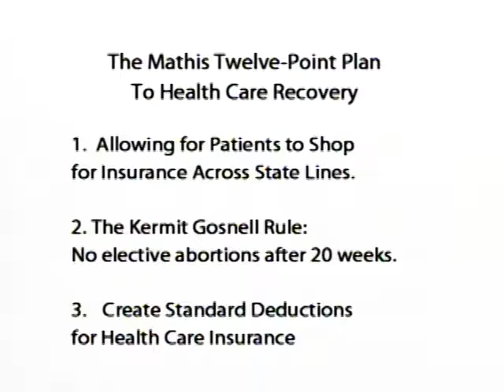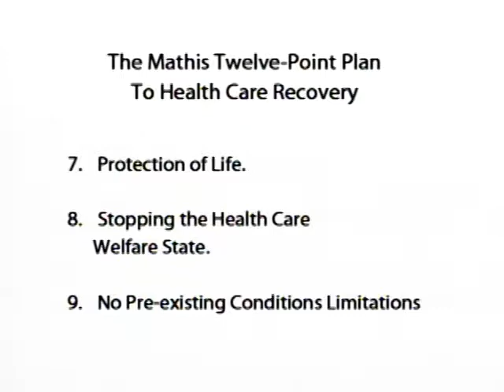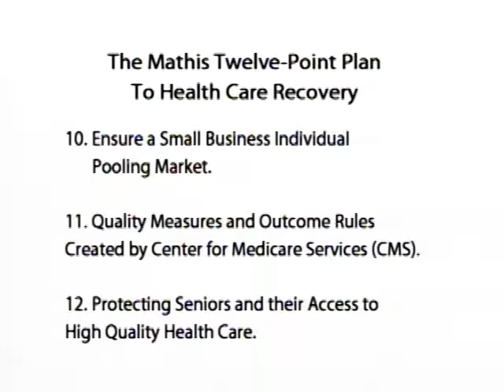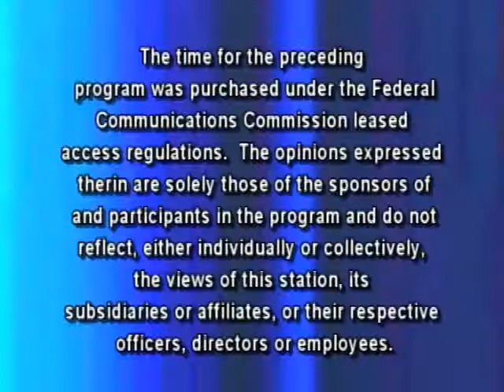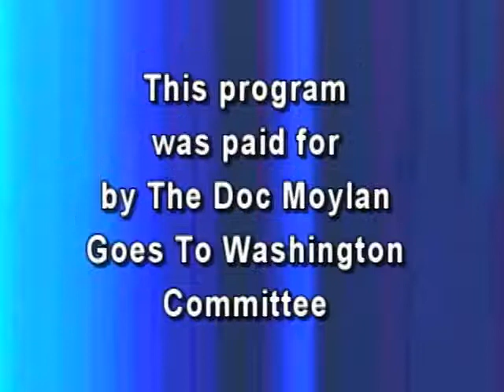The Sam Lesante Show - Doc Moylan Goes To Washington: Pt. 5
Sam talks with 17th District Congressional Candidate, Dr. Dave Moylan about why the voters should vote for him and his platform.